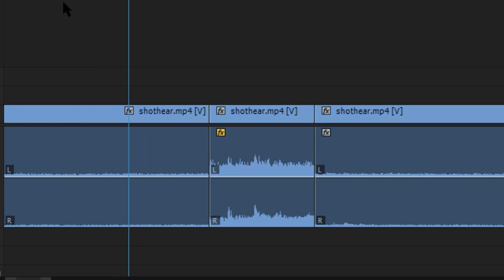GTA V - How far can a gunshot be heard?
LELEMATIC GAMING 2017